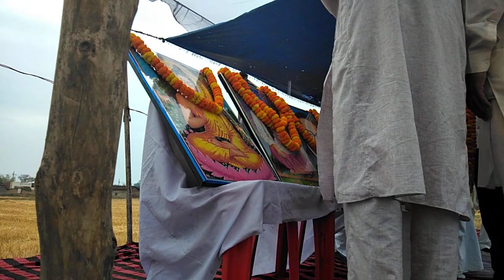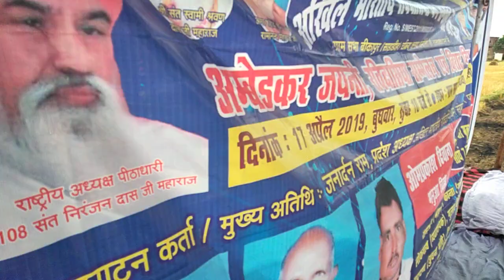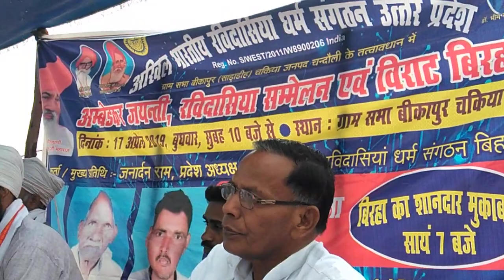17 April Baba sahab ki jayanti saradih chandauli up.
Record:-ritik raushan
National tv